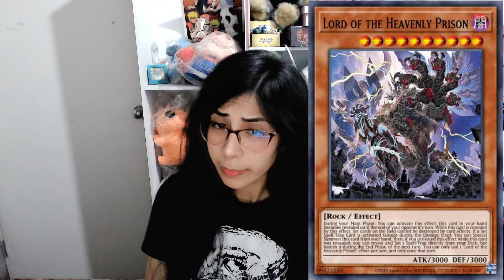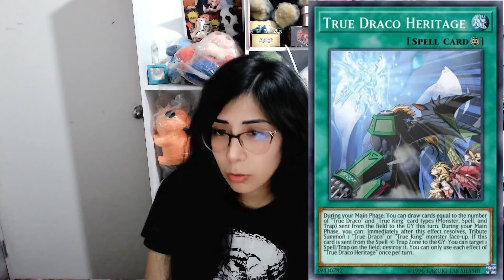Análisis Main Box Starving Venom | Yu-Gi-Oh! Duel Links